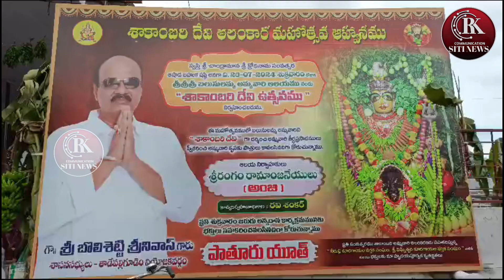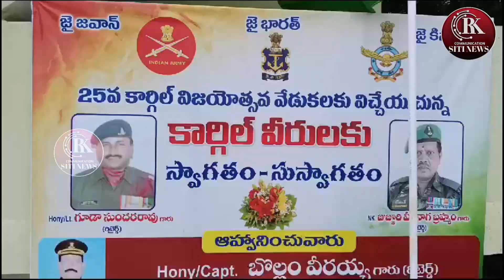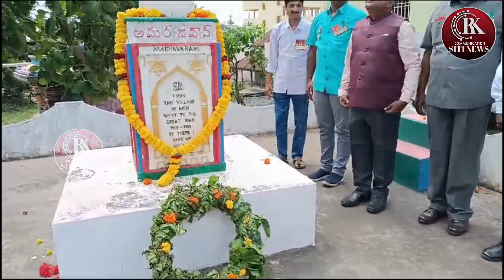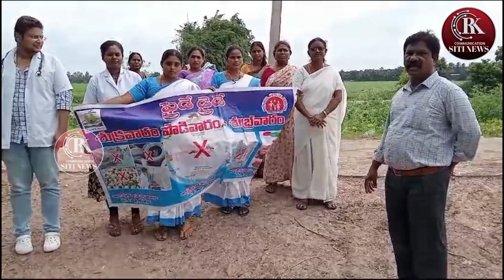RK COMMUNICATION SITI NEWS@26-07-24